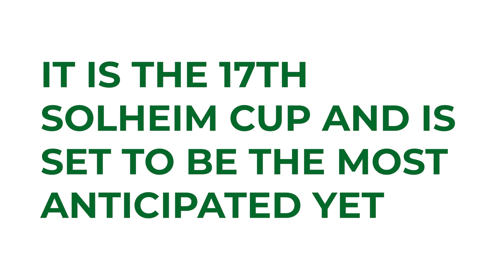What does the Solheim Cup mean to you? | Golfalot Feature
This week will see the playing of 2021 Solheim Cup at Inverness Club in Toledo, Ohio.

It is the 17th Solheim Cup and is set to be the most anticipated yet.

We sent Sophie to ask golfers what the Solheim Cup means to them.

See Sophie’s Solheim Cup blog this week at Golfalot.com

For over a decade, Golfalot has brought you in-depth, impartial and honest news and reviews on all things in the world of golf equipment. This channel is all about helping YOU, the golfer, to make better decisions when it comes to buying either new or used golf equipment. We want you to buy the right equipment for your game and therefore improve in doing so.

We specialise in full, on-course and indoor golf club reviews of all the latest golf equipment from the biggest brands that you need to know about, and also the ones you don’t… We also pride ourselves on being independent and therefore giving you 100% honesty in each and every one of our reviews.

Each video review you see on our channel will also be accompanied by a full written review on our website, Golfalot.com.

If you like the videos on our channel, please make sure you hit the SUBSCRIBE button and also click the notification bell so that you are notified first when we release a new video.